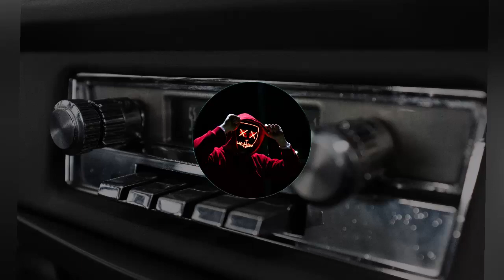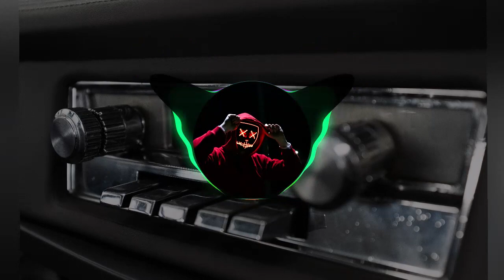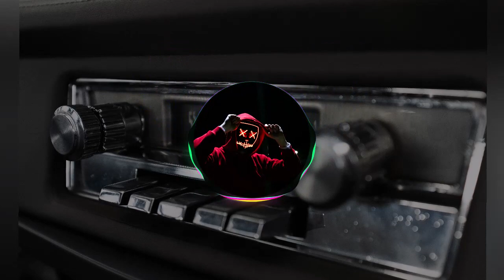QR XXI NCS Release exported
Come enjoy the best play list's bringing a lot of pop, dance, electronics, messages to reflect on, and footage from our region!!! like and

Venha curtir as melhores play list's trazendo muito pop, dance, eltrônicas, mensagens pra refletir, e filmagens da nossa região!!! curta e